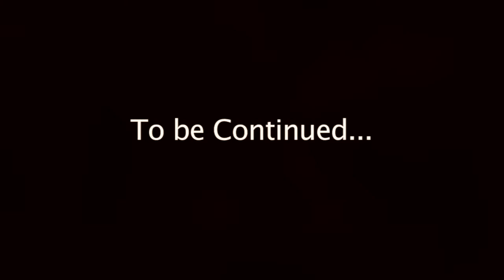Tools R us Cartoon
jamie mac animation